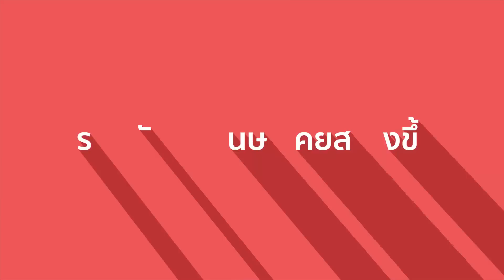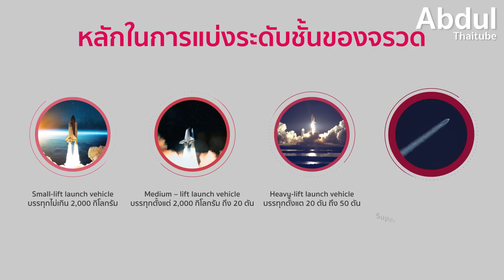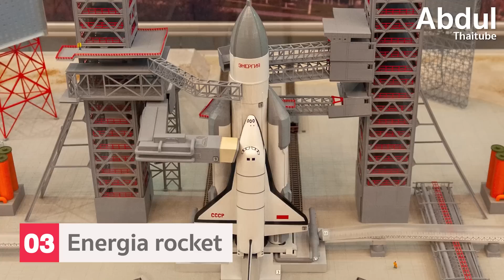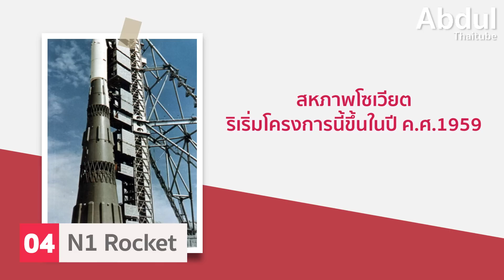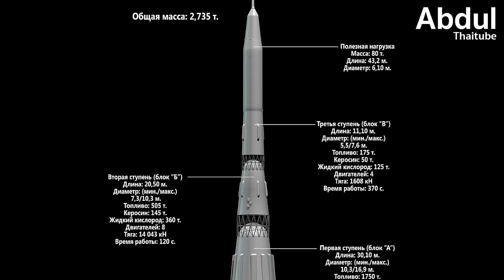จรวดยักษ์ที่มนุษย์เคยสร้างขึ้น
มนุษย์มีความพยายามที่จะพิชิตอวกาศมาโดยตลอด จนกระทั่งมีการสร้างจรวดขึ้น ขึ้นมาหลายแบบ เพื่อตอบสนองต่อการใช้งานที่แตกต่างกันไปในแต่ละภารกิจ ซึ่งเรื่องราวของจรวดขนาดใหญ่ ที่สามารถบรรทุกน้ำหนักได้มาก ๆ นั้นจะเป็นเช่นใด เชิญหาคำตอบได้ใน...จรวดยักษ์ที่มนุษย์เคยสร้างขึ้น

00:00 จรวดยักษ์ที่มนุษย์เคยสร้างขึ้น
00:31 1.จรวดมีกี่ลำดับชั้น
02:03 2.จรวดแซตเทิร์น 5 (Saturn V)
03:20 3.จรวดเอเนอร์เกีย (Energia)
04:33 4.จรวดเอ็น 1 (N 1 Rocket)
05:41 5.จรวดฟัลคอนเฮฟวี่ (Falcon Heavy)
07:00 6.ซูเปอร์เฮฟวี่ – สตาร์ชิป (Super heavy – Starship)